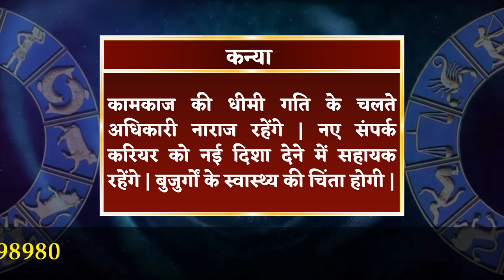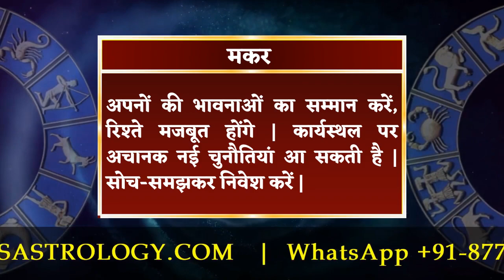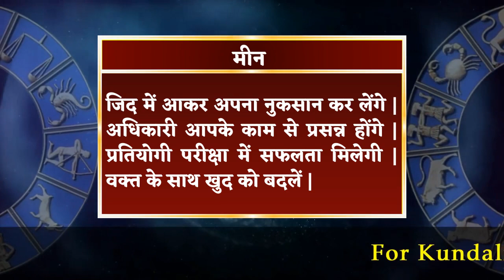आज का राशिफल 31 अगस्त 2023 | Aaj Ka Rashifal 31 August 2023.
31 अगस्त 2023 दैनिक राशिफल और दैनिक पंचांग के बारे में विस्तार से जानने के लिए विडियो अंत तक अवश्य देखें, यह विडियो मेष से लेकर मीन राशि वाले जातको के लिए है |

To know in detail about 31 August 2023 Daily Horoscope and Daily Panchang, must watch the video till the end, this video is for people from Aries to Pisces.